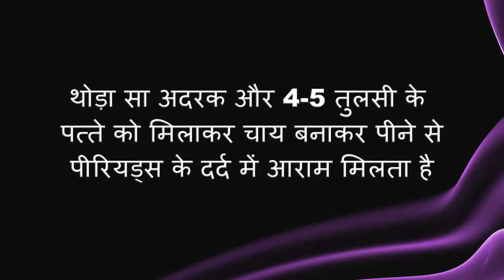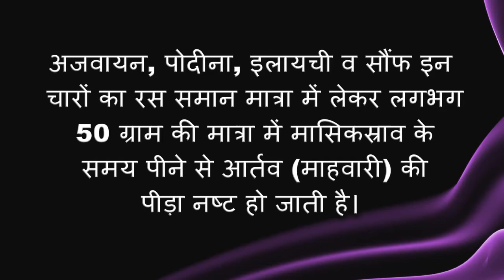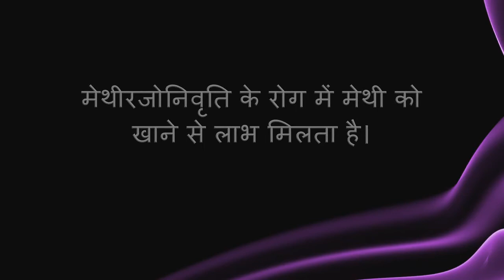अनियमित मासिक धर्म को नियमित करने का बेजोड़ घरेलू उपाय Masik dharm ko thik karne ka ayurvedic upaay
मासिक धर्म के दौरान दर्द दूर करने के घरेलु नुश्खे ||
Menstruation Pain ||Gharelu Upchar